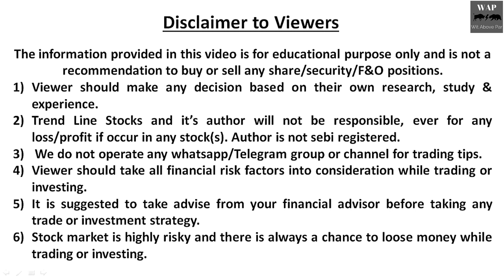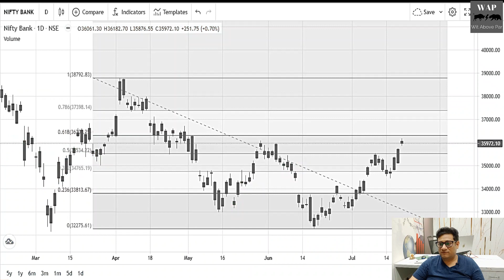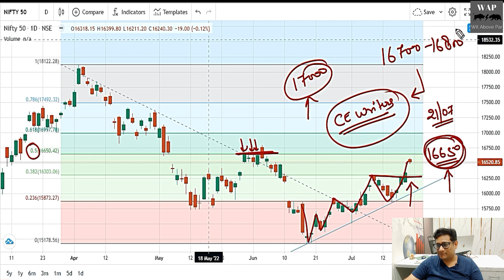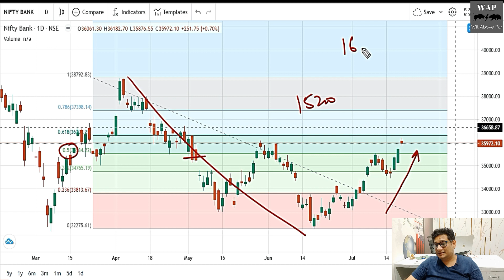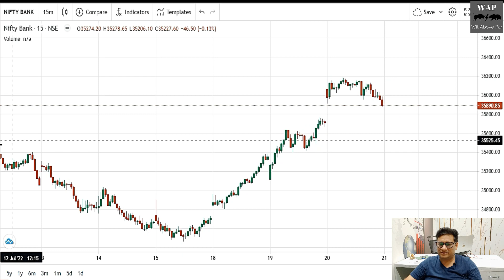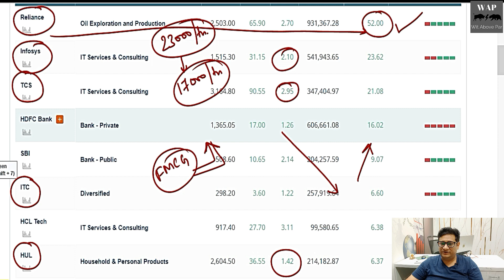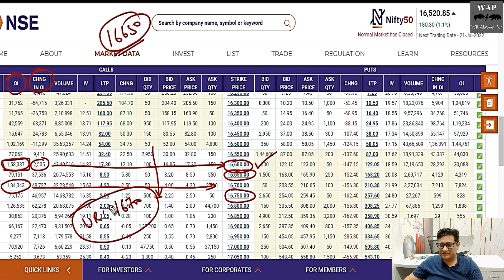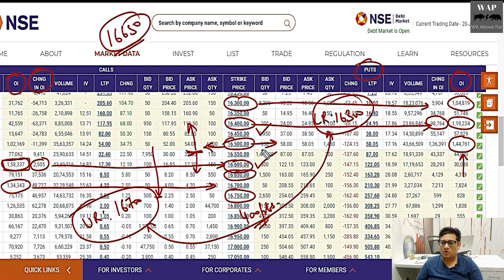NIFTY PREDICTION & NIFTY ANALYSIS FOR 21 JULY I NIFTY TARGET TOMORROW I OPTION CHAIN ANALYSIS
NIFTY PREDICTION & NIFTY ANALYSIS FOR 21 JULY 2022
NIFTY EXPIRY
16600 MAGIC LEVELS
WILL IT BREAK 16700?